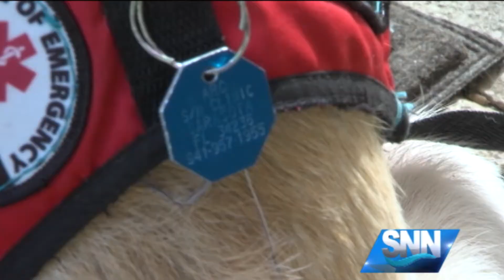SNN: Suncoast teen emphasizes the need of service pets